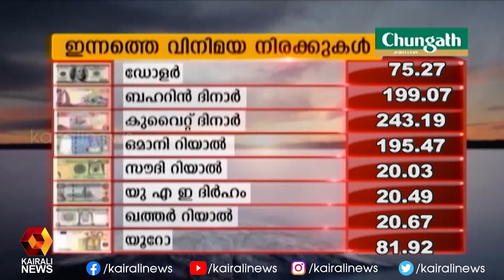ശമ്പള വിതരണം തികളാഴ്ച മുതൽ ആരംഭിക്കും,6 ദിവസത്തെ ശമ്പളം പിടിക്കും| Kairali News